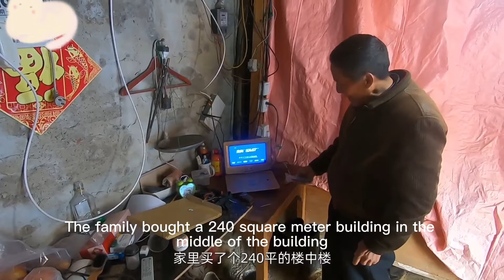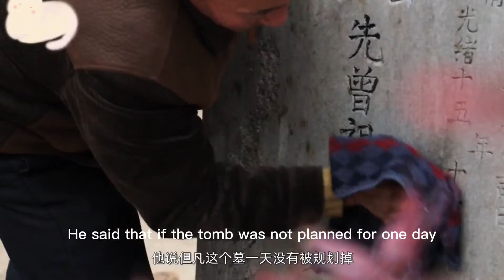放著280平的大別墅不住，卻跑去墳地住10平方的小破房！真相讓無數人震驚！牛事